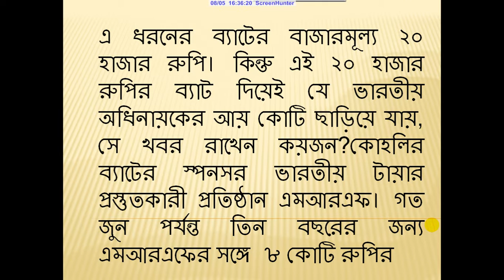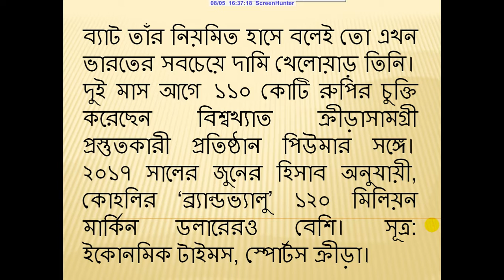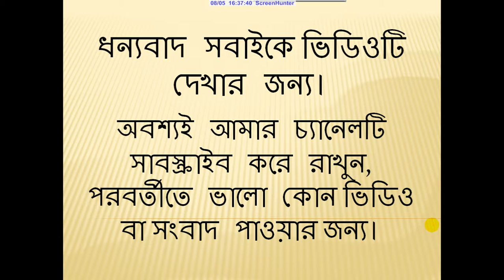২০ হাজারের ব্যাটে কোহলির আয় ৮ কোটি রুপি!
২০ হাজারের ব্যাটে কোহলির আয় ৮ কোটি রুপি!